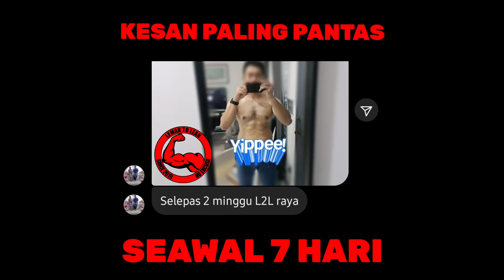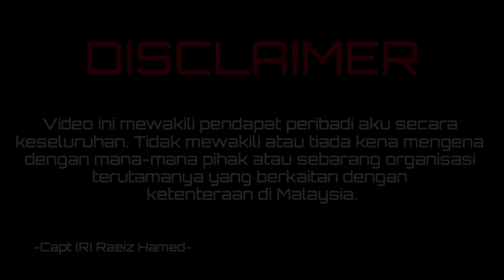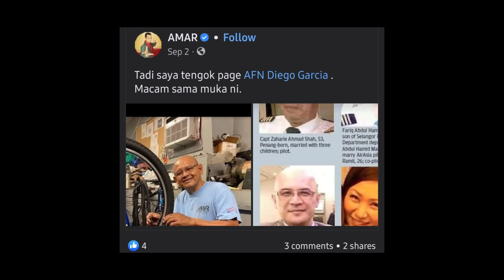WARIS MH370 JAWAB PRINCEMEED